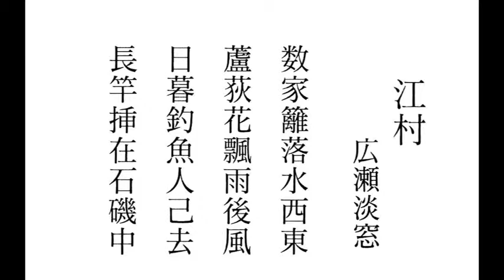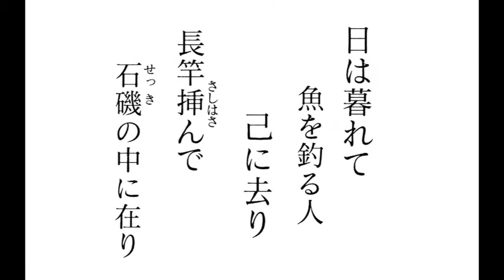漢詩・吟詠「江村」廣瀬淡窓 広瀬淡窓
日田市咸宜園の廣瀬淡窓先生の漢詩を、吟詠奎堂流正吟伝詩館が製作した
CDから引用しております。
ほかの淡窓先生の漢詩をYouTyubeにあげています。合わせて、ご覧下さい。
By日田インターネット協議会　日田写真協会